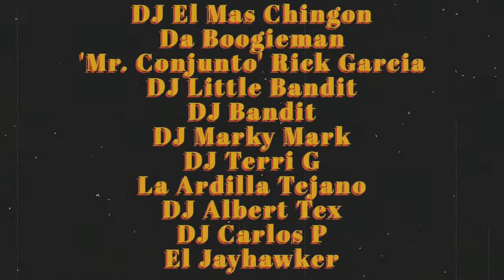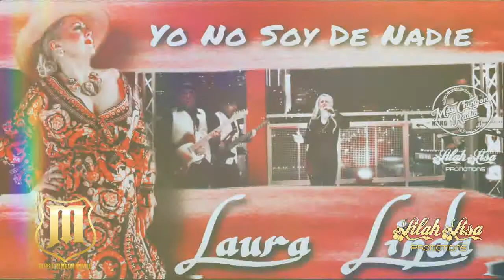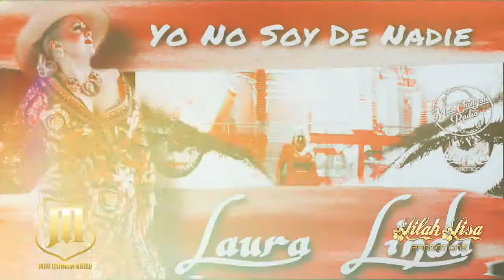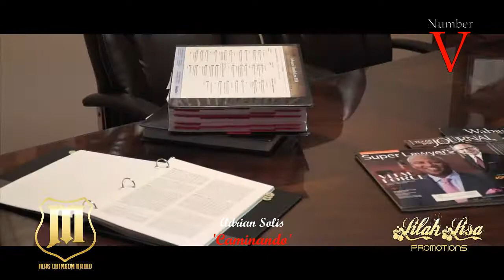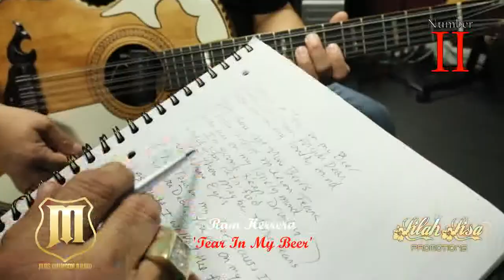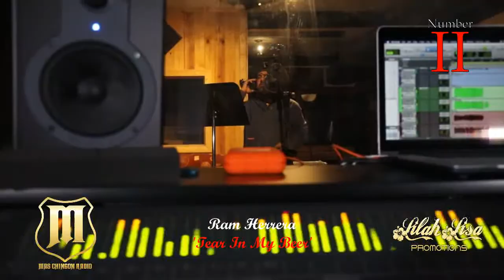'The Original' Top 10 Music Video Countdown 6-19-21